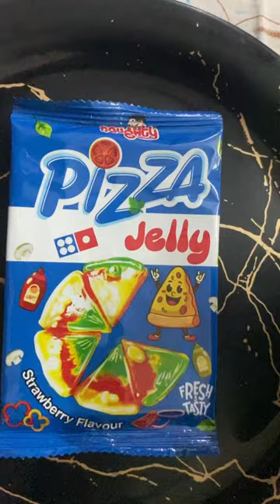Pizza🍕Jelly shorts youtubeshorts viral subscribe trending pizza jelly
Pizza🍕Jelly